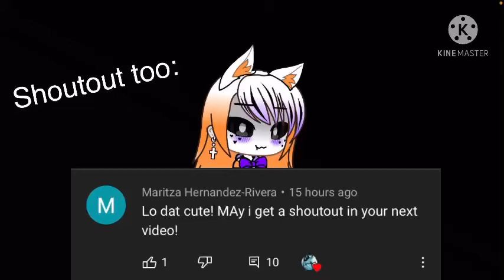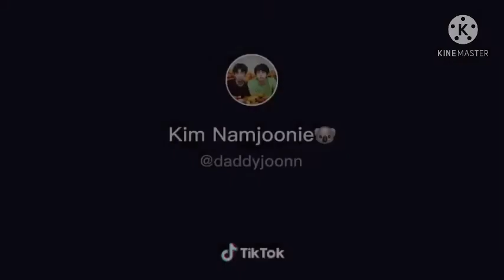Just random tiktoks I found (the first one is what my friend sent in my bts group chat)